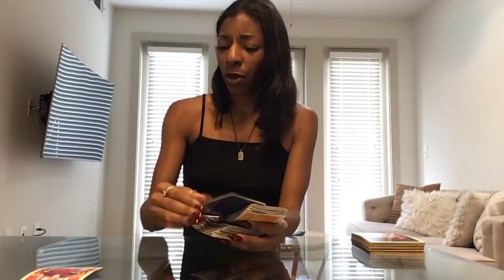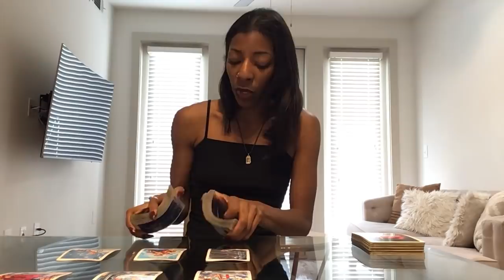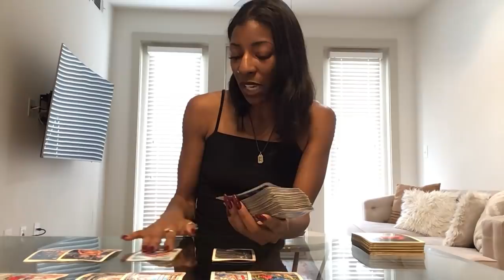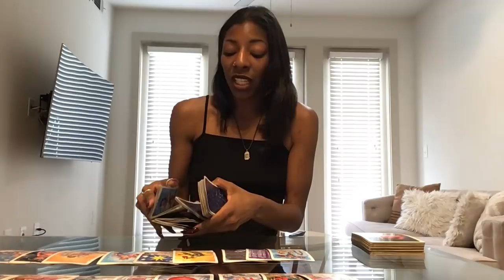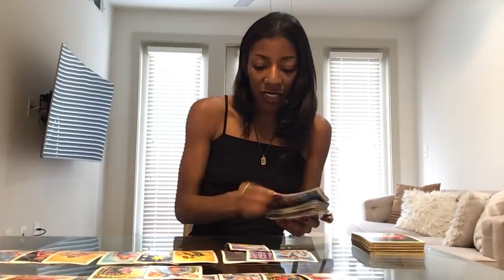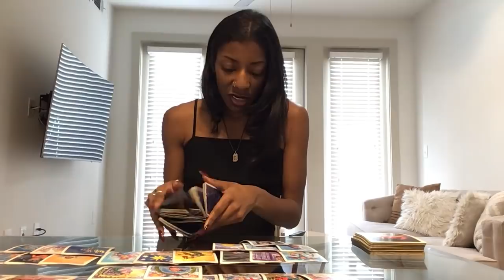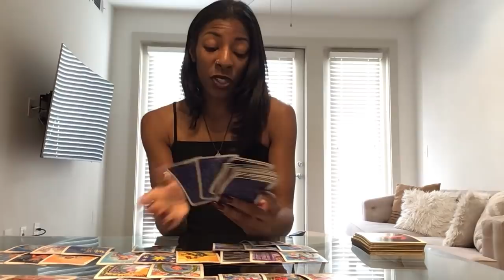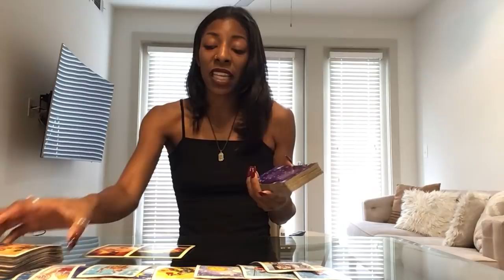NEXT 48 ~ ♏️ SCORPIO ~ NOVEMBER 13-14 “ USING THEM TO GET TO YOU”